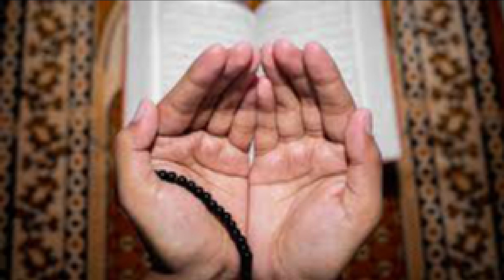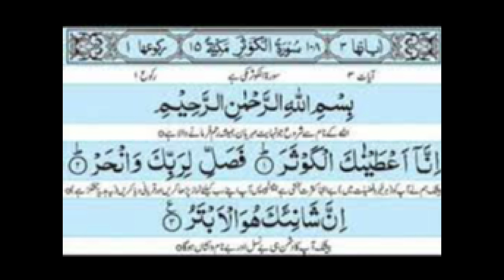Amal of Hazrat Data Ganj Bakhsh to Become Wealthy in 7 Days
In this video amal of hazrat dat is explained to become wealthy.